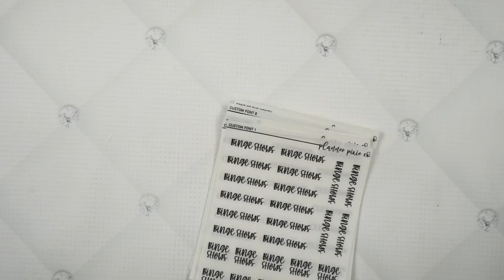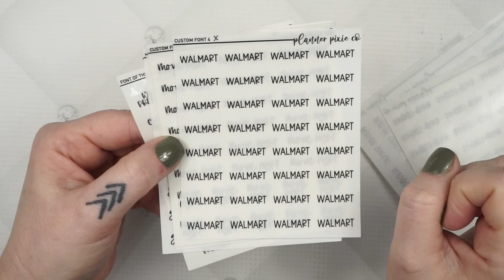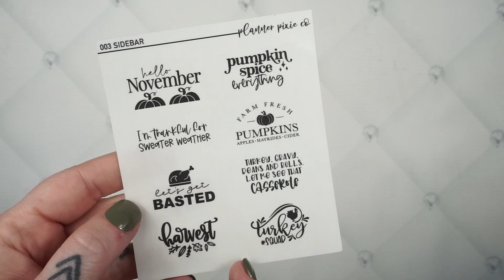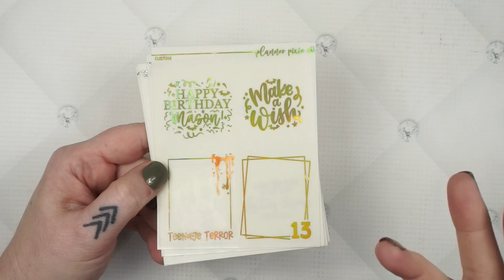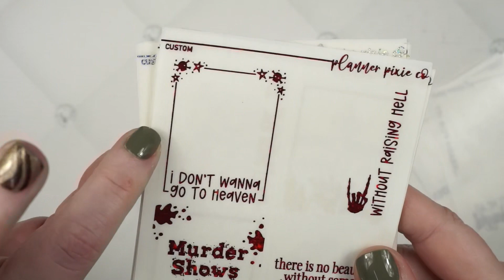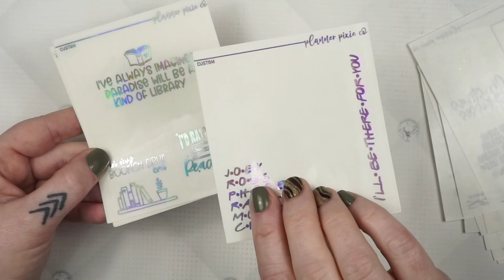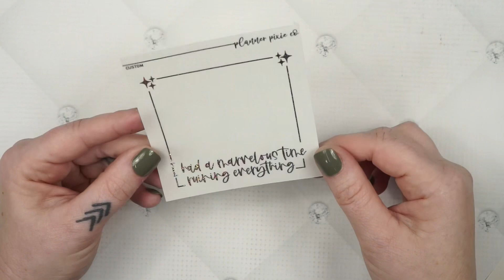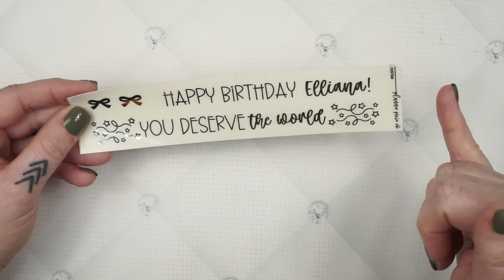September Customs Examples and New Custom Listing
Customs examples from the month of September so you can get some ideas :)

New Sidebar Custom
LETS GET SOCIAL
AMAZON FAVORITES